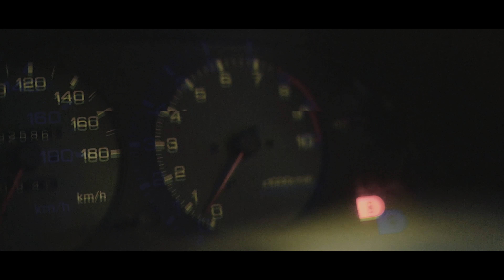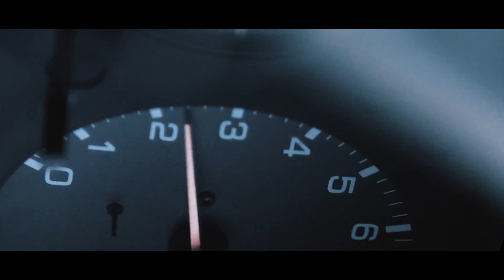JP Performance´s Nissan R32 GT-R | Carporn [4K]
Habe für euch den Carporn aus dem Video: " JP Performance - Nissan R32 GT-R | Folie + Felgen " herausgeschnitten.